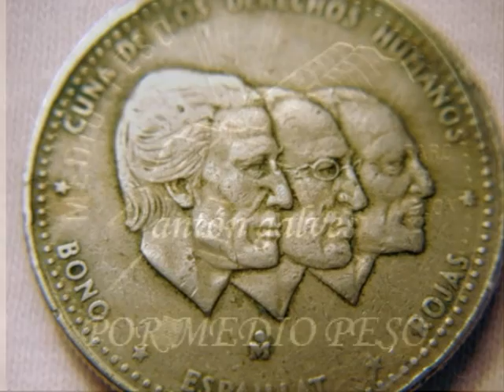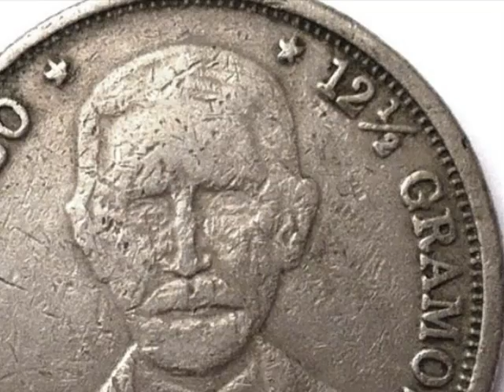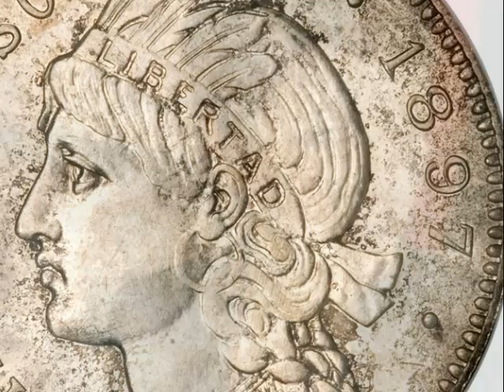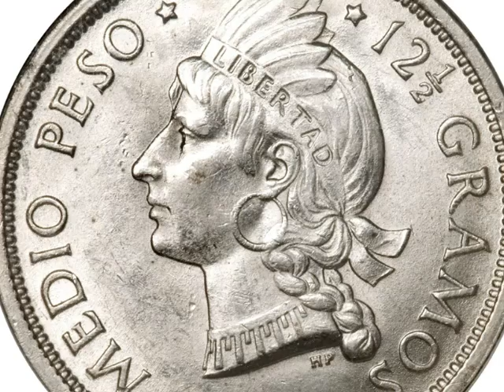POR MEDIO PESO - CANTA ANTÓN GALVES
CON MI VOZ, MI ESTILO Y SIN IMITAR A NADIE.